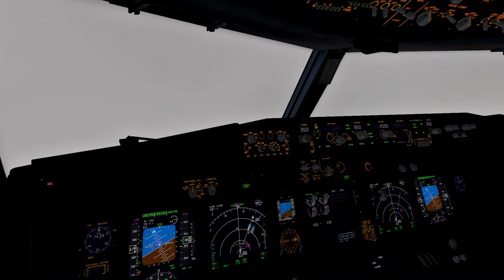[XP11] Gusty approach into ENBR | Various views!